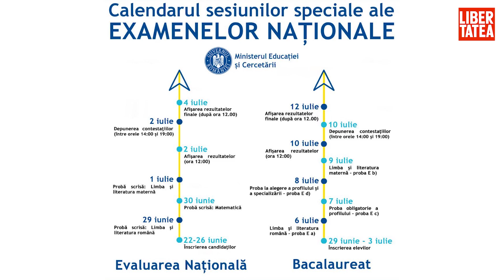Ministrul Educației, mesaj de încurajare pentru elevii care urmează să dea Evaluarea Națională